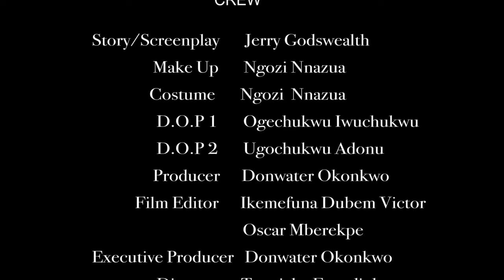Watch This Movie And See The Power Of A Prayer Warrior In Every Christian Family - Nigerian Movies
A lady was mistakenly killed by her boyfriend who concealed her body and now her ghost wont stop tormenting him.

FirstClassTV#nigerianmovies#CANADA#JAMAICA#USA#UK#TRINIDADANDTOBAGO#africannigerianlatestmovies#ruthkadiri247#mauricesamtv